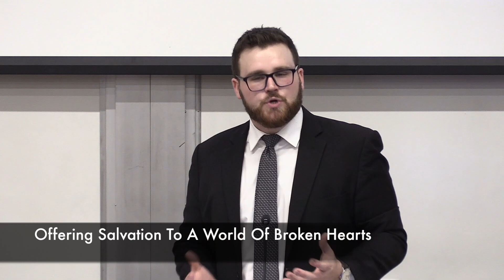"Great Among The Nations" - Richie McDonnell